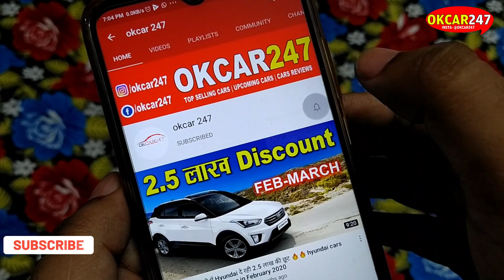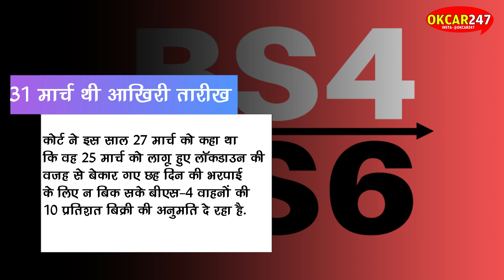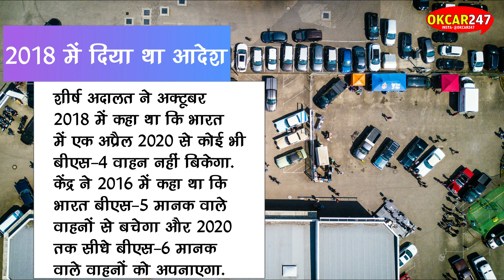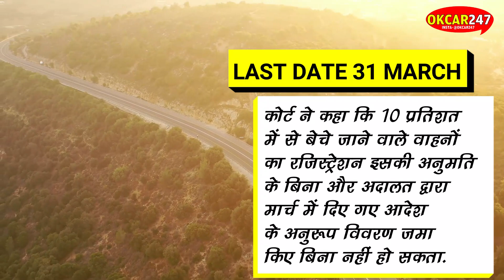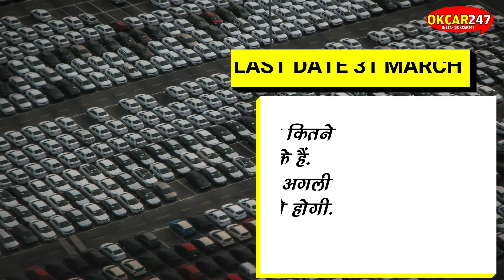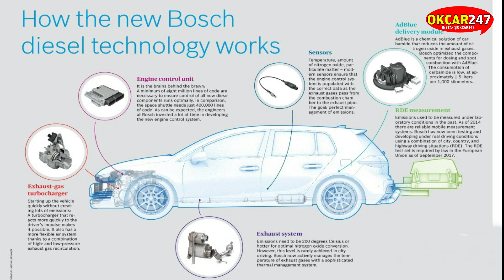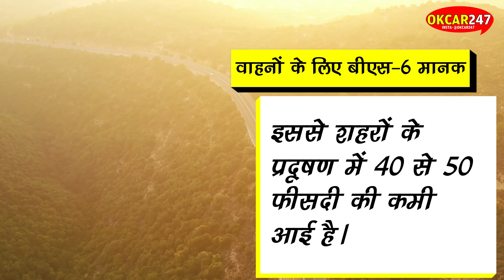bs4 vehicles registration last date in hindi NO MORE SALES OF BS4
🔥BS4 Supreme Court Order BS4 vehicles After 2020 NO MORE SALES OF BS4🔥

  The Supreme Court had said in October 2018 that no BS-IV vehicle would be sold in India from April 1, 2020. In 2016, the Government said that India will avoid BS-5 standard vehicles and will directly adopt BS-6 standard vehicles by 2020.

The Supreme Court said on Monday that the sale and registration of BS-IV standard vehicles are not allowed in the country as the pollution caused by such vehicles will be dangerous.

The Supreme court expressed displeasure over the violation of its March 27 order through which it allowed a limited number of 10-day sales of BS-4 vehicles in India, excluding the Delhi-NCR region after the coronavirus lockdown was lifted.

Sale and registration of BS-4 vehicles not allowed
The court said on March 27 this year that it was allowing 10 percent sale of BS-4 vehicles which could not be sold to compensate for the six days lost due to the lockdown implemented on March 25. The supreme court had earlier set March 31, 2020, as the deadline for the sale of BS-IV standard vehicles. It also approved the registration of 1.05 lakh two-wheelers, 2,250 passenger cars, and 2,000 commercial vehicles which were sold, but could not be registered.

The court had said in October 2018 that no BS-IV vehicle would be sold in India from April 1, 2020. In 2016, the Government said that India will avoid BS-5 standard vehicles and will directly adopt BS-6 standard vehicles by 2020.

A bench of Justice Arun Mishra and Justice S Abdul Nazir heard the case on Monday through video conference, saying that it is shocking to mention that even after the lockdown was lifted on May 3, when the sale took place and in line with our order, this There can be no registration without informing the court how many vehicles have been sold in India.